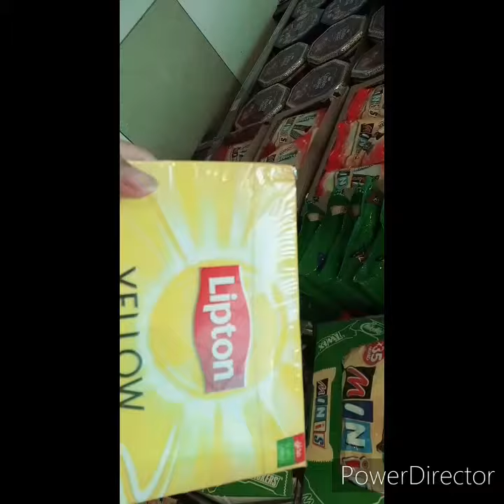ang aking pag labas part#1